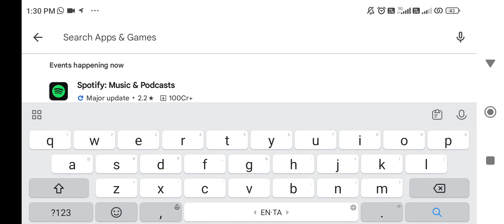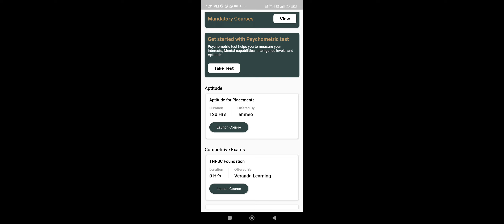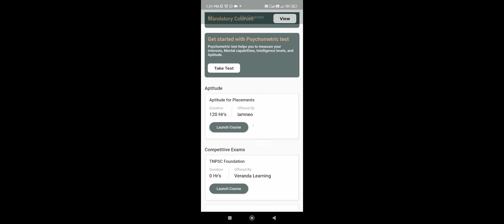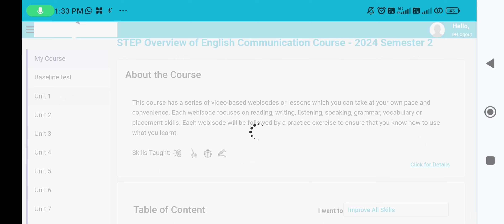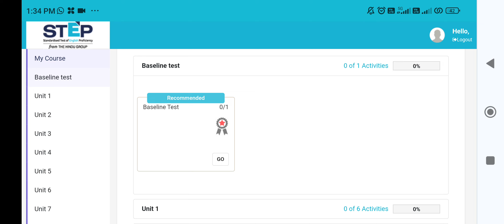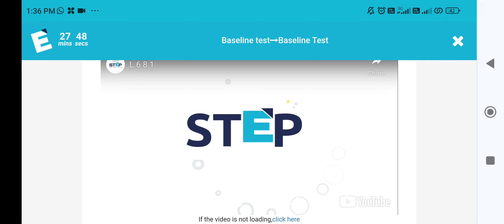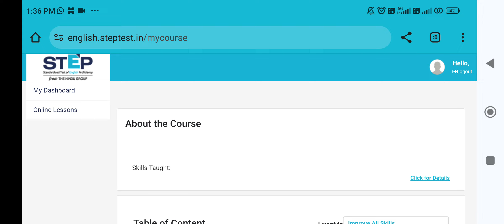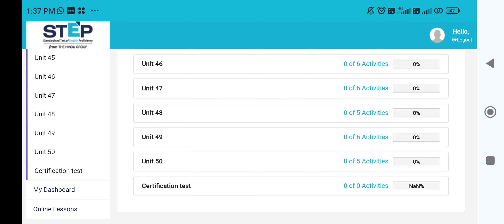Naan Mudhalvan First year English Course Procedure through NM App || 2023-2024 Even Semester